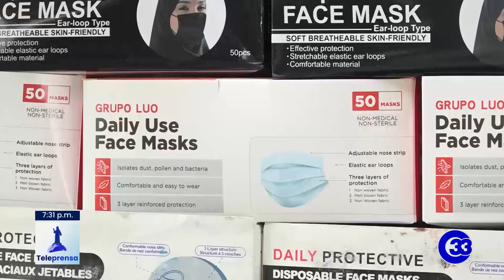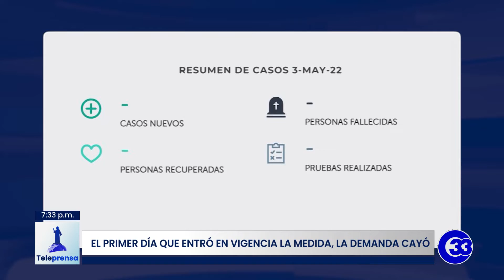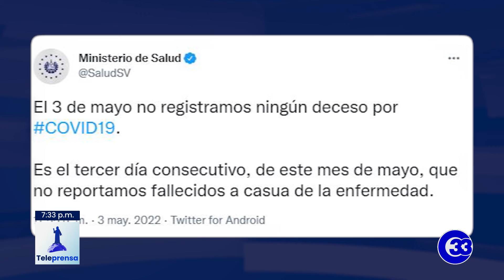Teleprensa33 | Mascarilla sigue siendo un producto buscado por salvadoreños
Desde el 21 de abril, la población salvadoreña decide si utiliza o no, la mascarilla como medida de protección contra la covid-19.